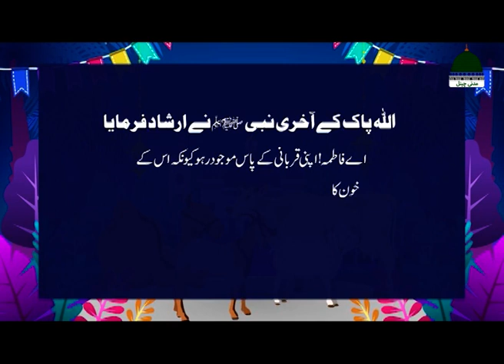Qurbani | Janwar | Qurbani k waqat